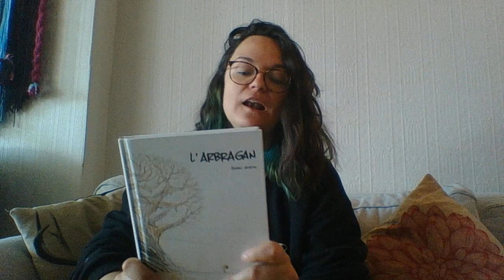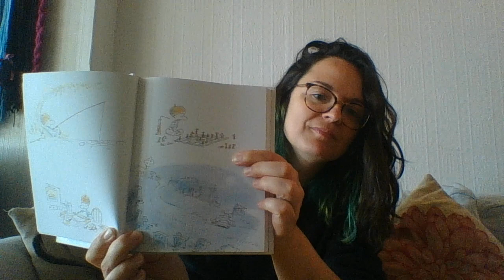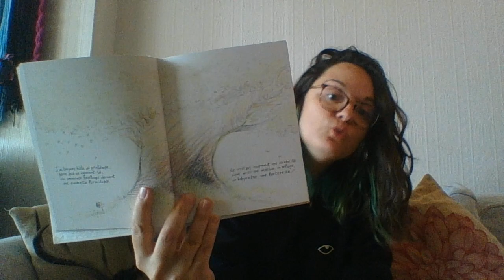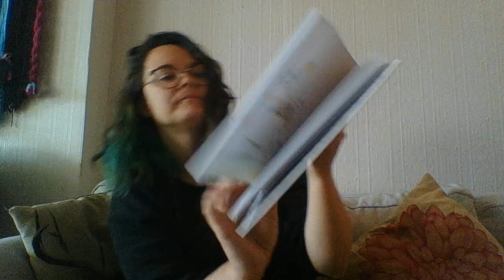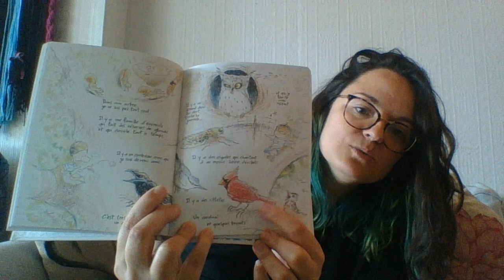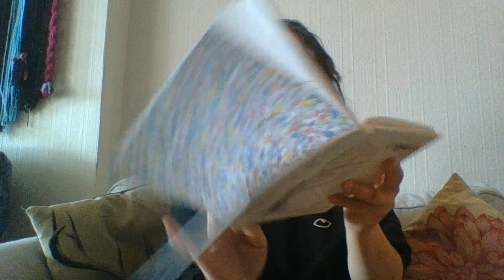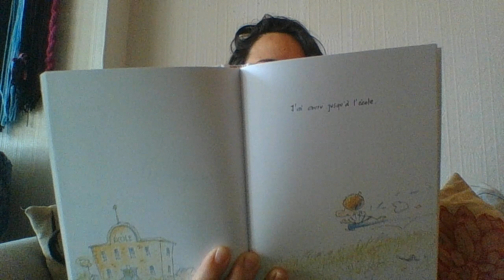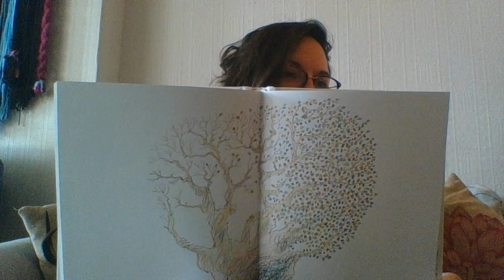L'histoire de L'arbragan de Jacques Goldstyn avec Julie - Au lit, on lit ! #3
Ce soir, Julie vous lit L'arbragan de Jacques Goldstyn !